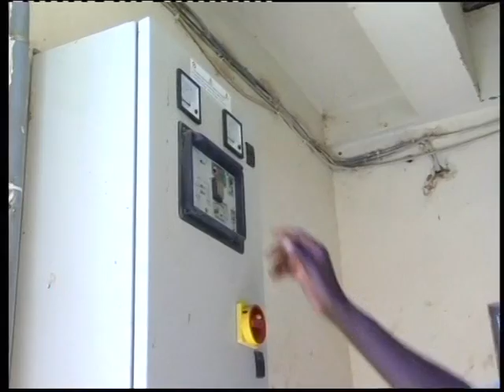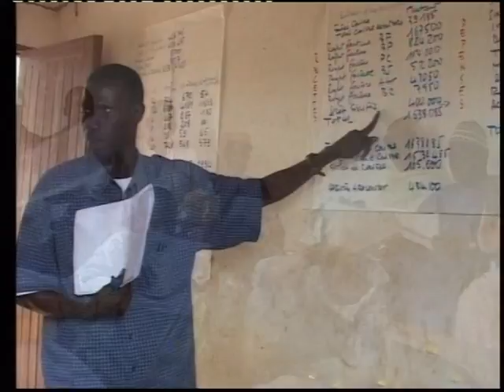WSP: Successful Water Reform in Senegal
As this video describes, the management of water supply services in Ndiass, Senegal, have been successfully transferred to the local community. There have been significant improvements in service and quality due to increased community ownership.